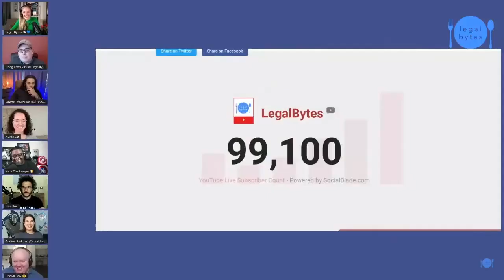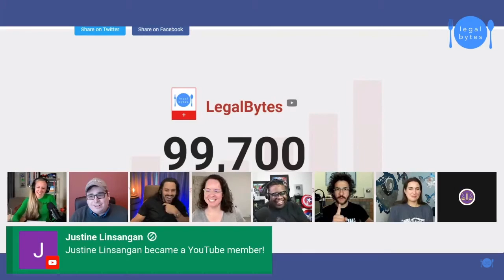LegalBytes Hits 100K Subscribers Live On Air! | Johnny Depp Vs. Amber Heard Day 9 Highlight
On Tuesday, during break of Day 9 of the Depp Vs. Heard trial, @LegalBytesMedia hit 100k live on air, surrounded some lovely folks. Many thanks to everyone who has helped to make this possible, you really all rock!

Support content like this here!